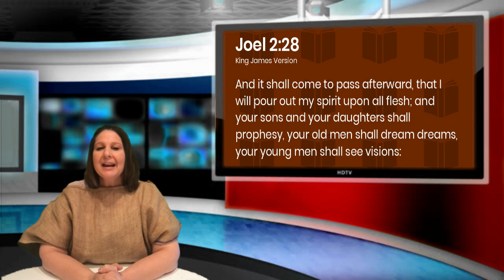Prophetic Dream: Destructive Meteorites Take Lives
Just for clarification..when meteoroids enter the earth's atmosphere, the fireballs or shooting stars are called meteors. When they come through the atmosphere and hit the ground they are called meteorites (solarsystem.nasa.gov). Hope I did not confuse anyone. Gwendolen

Please pray for the hearts of mankind to turn towards Jesus Christ and receive Him as their LORD and Savior. HE IS THE ANSWER FOR ALL ISSUES ON THIS EARTH. Very dark days are coming and very dark days are here now. Romans 10:9 *That if you confess with your mouth the LORD JESUS,  and believe in your heart the God raised Him from the dead, you will be saved.